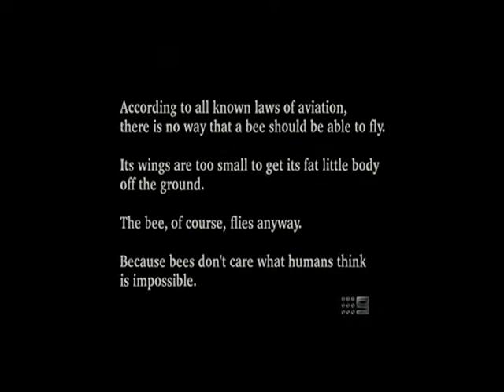bee movie abridged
zuther